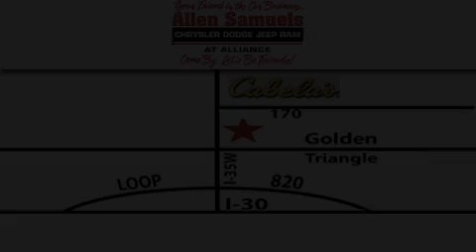2010 Chevrolet Malibu Fort Worth TX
Year : 2010
 Make : Chevrolet
 Model : Malibu
 Engine : 4-Cyl 2.4 Liter
 Trans . : Automatic
 Exterior : Black
 Miles : 35,707
 Interior : Tan
 Stock : 12J1005